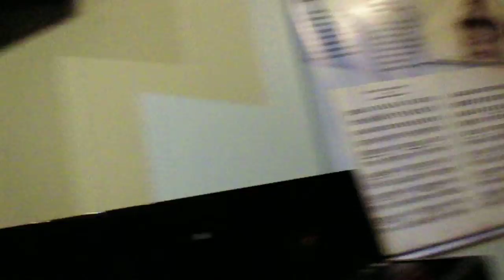#33 Museo Julio Jaramillo: Presentación de alumnos BECARIOS V PROMOCIÓN al 2013.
Los alumnos V promoción cierran su preparación con una presentación en honor a Guayaquil.

Escuela del Pasillo graduó promoción presento en su auditorio en el Museo de la Música se realizó el recital de fin de año.

"Pocos segundos después de que los acordeones empezaran a tocar, el Auditorio Nicasio Safadi del Museo de la Música Popular Julio Jaramillo se llenó de murmullos.

Las voces de los padres, hermanos y parientes de los alumnos de la quinta promoción de la Escuela del Pasillo aumentaban lentamente mientras acompañaban a Cira Roa, Anita Spencer y Agustín Mejía, quienes junto a su profesor Luis Medina interpretaban "Rosario de besos".

La canción concluyó con silbidos y aplausos. Esta, sin embargo, no fue la única pieza musical a lo largo de la velada que emocionó al público. La rondalla del museo, formada por los alumnos de la especialidad 'Guitarra', culminó su intervención con "La ibarreñita", que concluyó con varias parejas bailando en el pasillo del auditorio.

Antes de esto, no obstante, la rondalla sirvió como acompañamiento a los estudiantes de canto de la maestra Fresia Saavedra. El pequeño Pedro Pérez abrió el recital con el pasacalle "Guayaquileño", seguido por Julisa Chipe y Mayra Molestina con "Flores negras" y "Sombras".

Carlos Sobenis, de nueve años, deleitó a la audiencia con "Chica linda", del maestro Carlos Rubira Infante que también estuvo en la función. "Quería interpretar ese tema porque me gusta mucho el tono y el ritmo", comentó.

Jenny Estrada, directora del museo, agradeció al público su interés por esta muestra. "Falta apertura hacia la música popular. Nuestros alumnos son buenos y debemos continuar abriendo puertas para ellos en las radios nacionales. Un pueblo que desprecia su música, desprecia su alma", opinó. MT
Tomado de Diario  Expreso, ver:

Museo Julio Jaramillo realiza inscripciones y audiciones a jóvenes interesados en aprender música nacional
La Escuela del Pasillo Nicasio Safadi, que funciona en el Museo de la Música Popular Julio Jaramillo, anuncia la apertura de inscripciones y audiciones de prueba para los nuevos cursos gratuitos dedicados a jóvenes interesados en el cultivo de la música nacional, cuyas edades estén comprendidas entre los 12 y 22 años.

Se ofrecen las especialidades de canto, piano y guitarra. La especialidad de acordeón no tiene límite de edad. El horario de atención es de miércoles a sábados, desde las 10h00 hasta las 17h00; y domingos de 10h00 a 15h00.

Para el 2014 llamar al museo por fechas y calendarios.

¿Cómo llegar al Museo JJ?